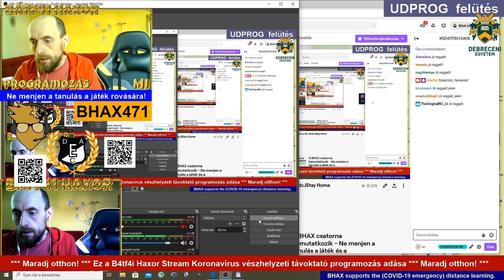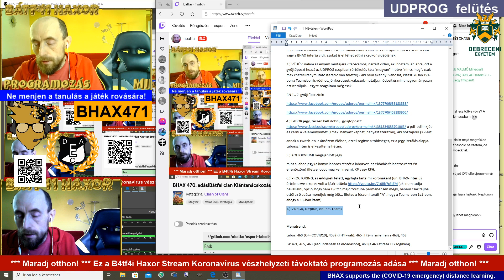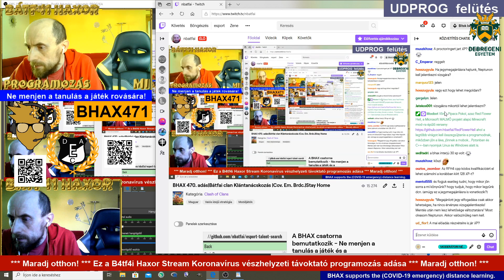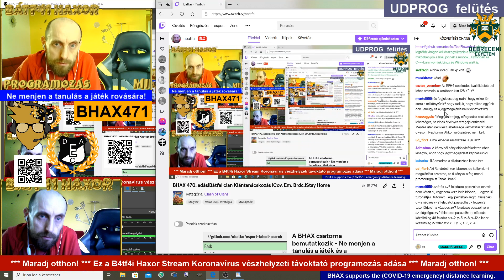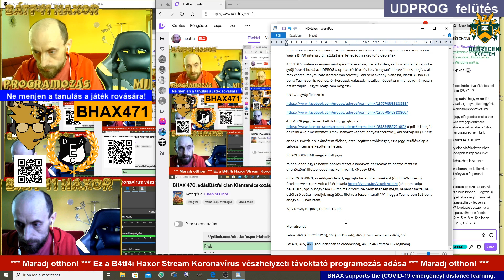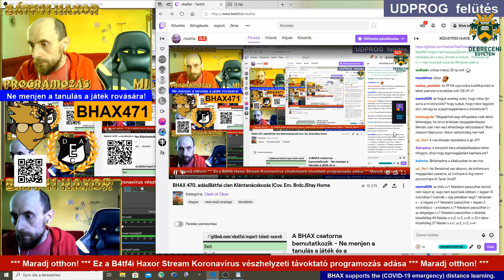BHAX 471. adás|Prog1. ea. felütés|Cov. Em. Brdc.|Stay Home